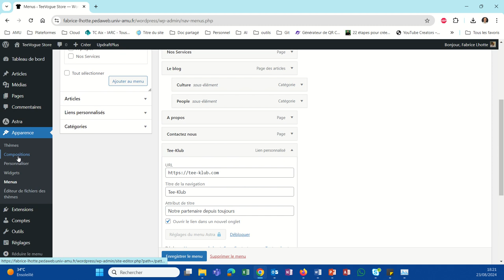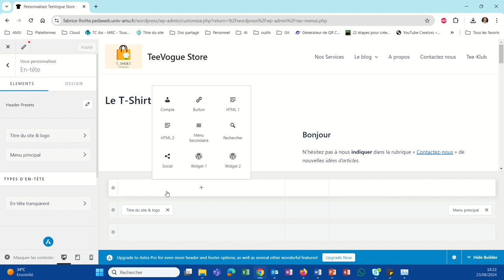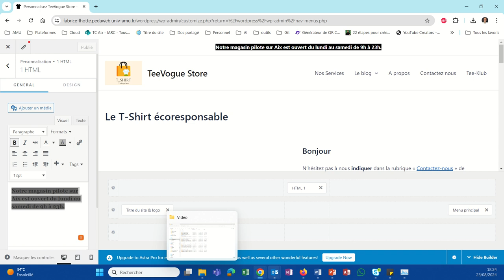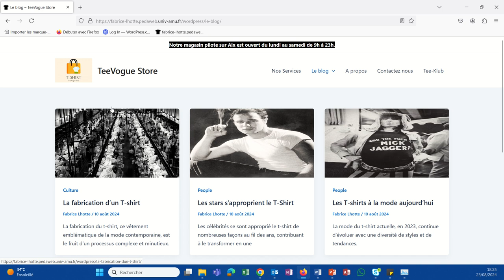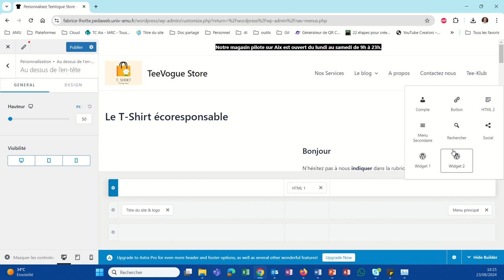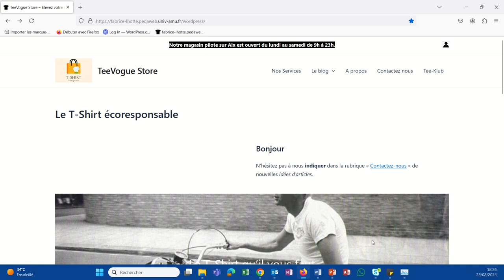Faire apparaitre une barre de texte tout en haut du site (WP035)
La barre supérieure est une barre de texte qui apparait tout en haut du site pour attirer l'attention de l'internaute (promotion en cours, horaires d'ouverture,...).
Nous voyons dans cette vidéo, comment ajouter un bouton pour se connecter dans cette barre supérieure.
Nous utilisons le thème Astra qui permet l'ajout de cette barre supérieure.